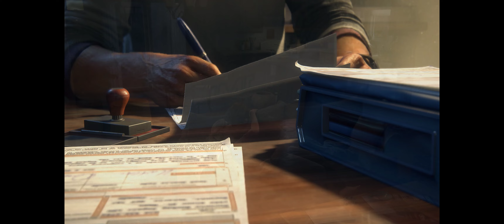Opening Cinematic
16 GB RAM
Nvidia ShadowPlay